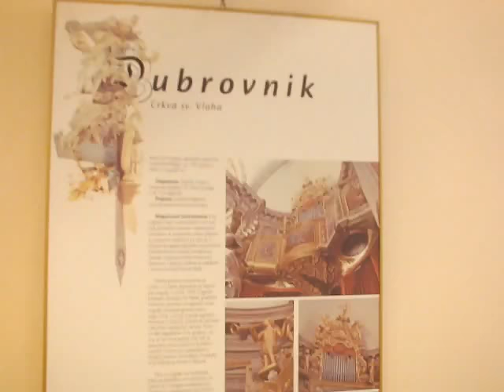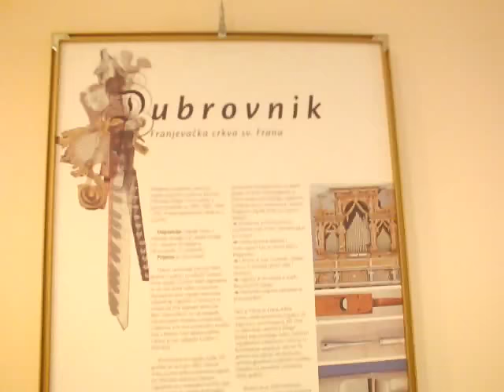Dvorana Ivana Pavla II -Settings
Art Music  Love lukšaobradović@production